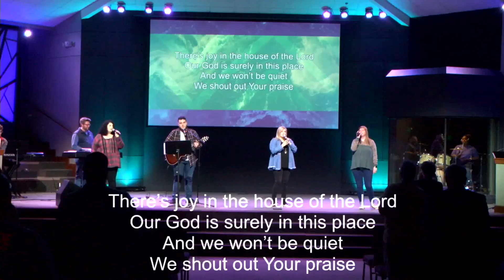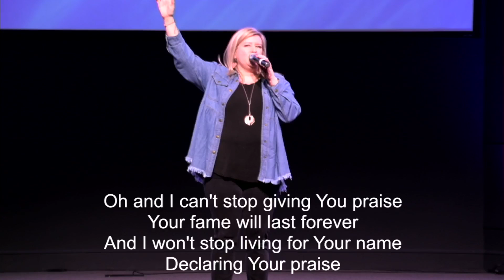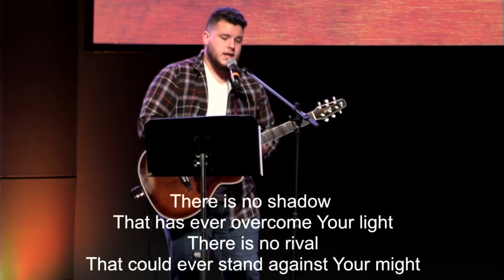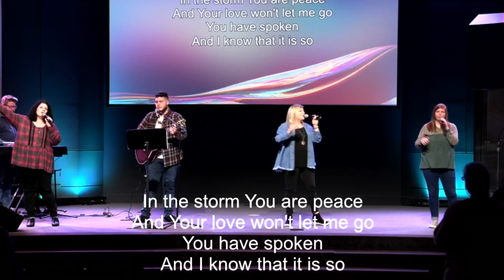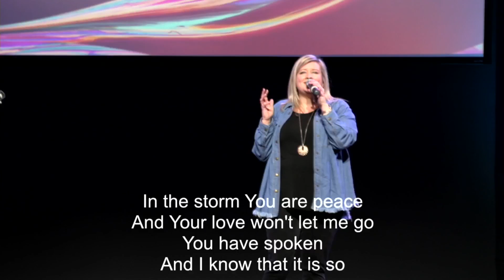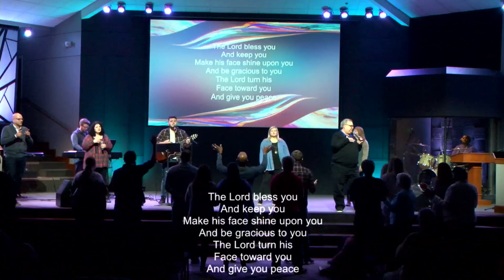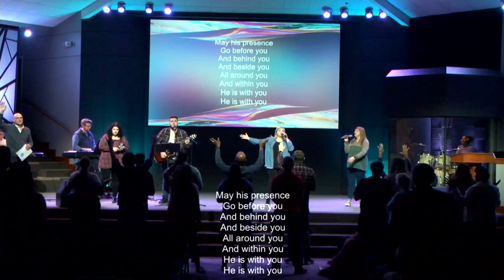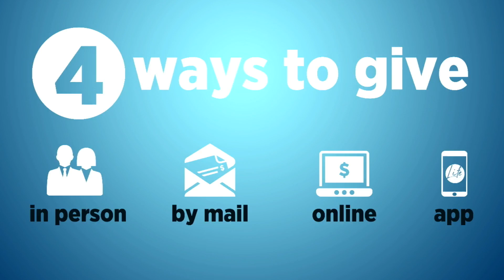2-13-22 Digital Worship Service